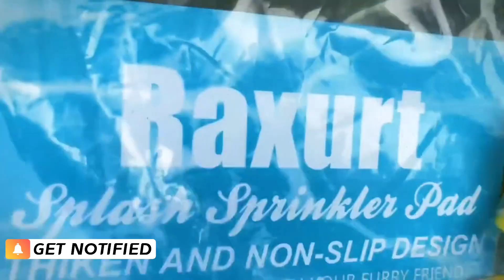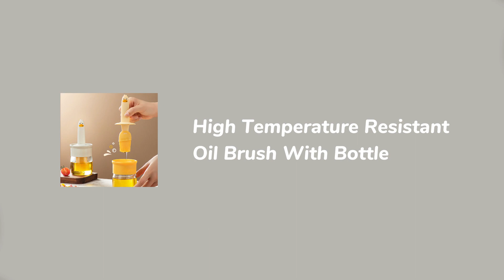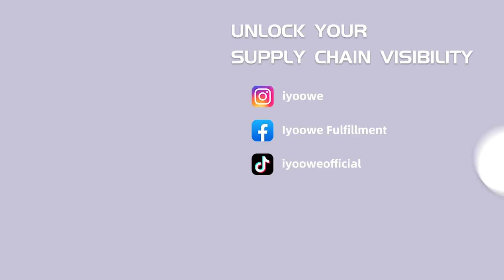9 Best Winning Products Dropshipping 2023 Q3